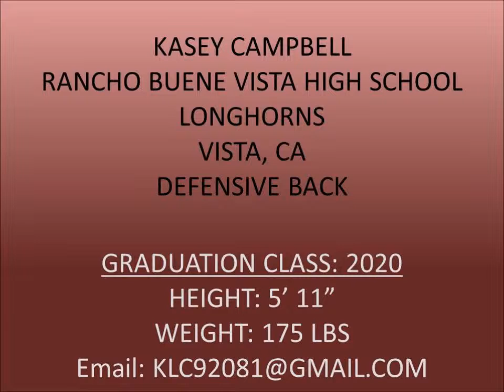Kasey Campbell co 2020 DB Highlights 2017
Rancho Buena Vista HS, Vista CA